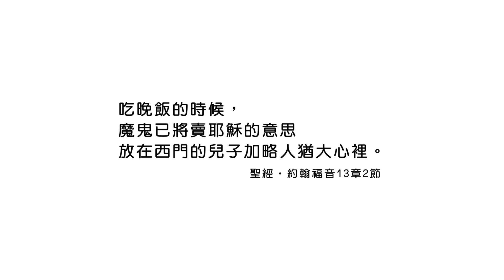20220720恩典365 - 受難週 : 不留下破口讓撒但來攻擊